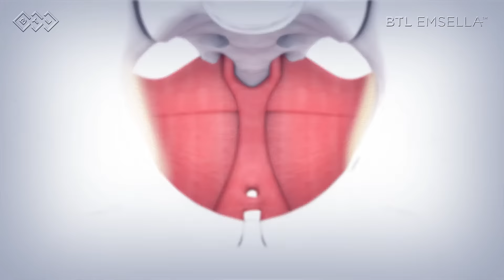About | BTL | Emsella | Be Still Float